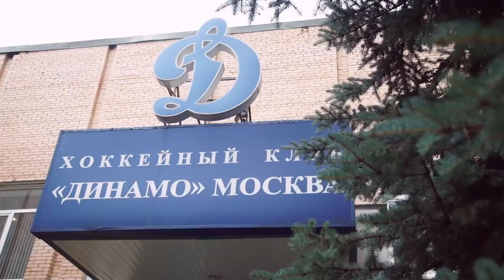EA SPORTS Presents From Alex To Ovi: Episode 1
In 2005, Alex Ovechkin arrived from Russia as one of the most highly-touted prospects in hockey history. He wasn't a blast from the sport's storied past.  He was the future, and transformed what a hockey player could be. In Episode 1 of the three-part series From Alex to Ovi we discover who Alex was prior to his arrival in North America. This is a closer look at Alex before he would become Ovi and change the face of hockey forever.

Some footage provided by: AUTHOR (CHANNEL): Mishanyanext
NAME of the video: " Саша Овечкин.Продолжение. Первая команда "Динамо 1985 ".